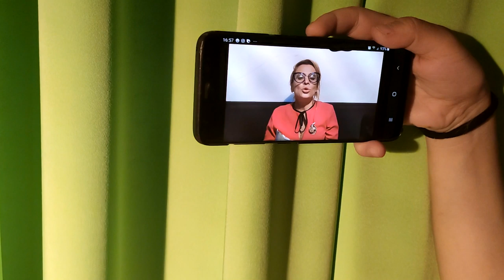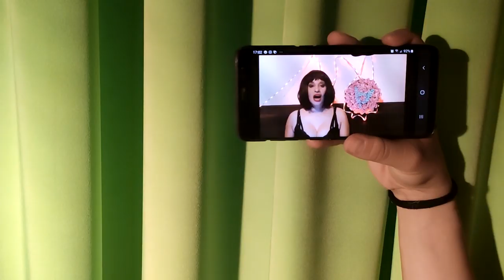Cand 112 nu isi face treaba .